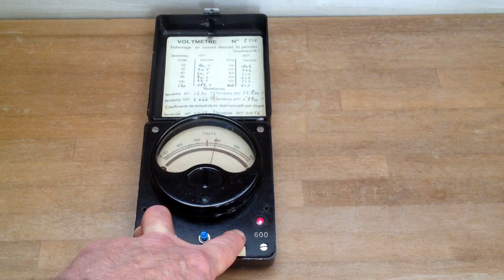Arduino enviromental gauges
Sometimes you do not really need to know the precise value number of temperature, humidity, pressure and air quality but you want to know quickly how your enviroment is far from a target.

These Arduino projects allow to fix through trims the ranges and the target values, then you can read the actual state.